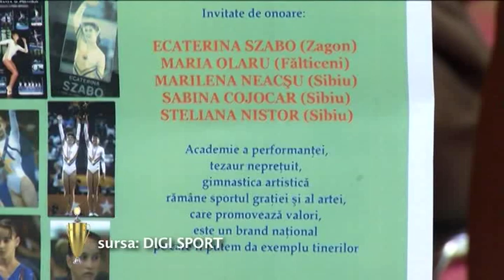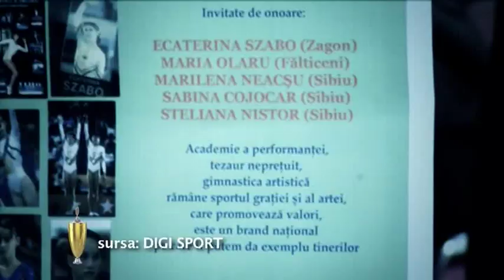Maria Olaru (DIGI SPORT) Profil de campion